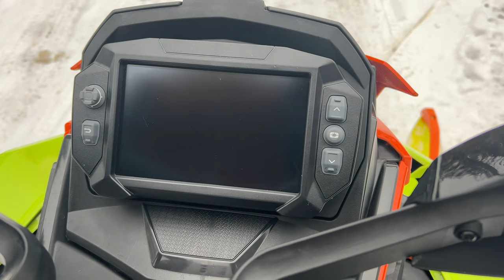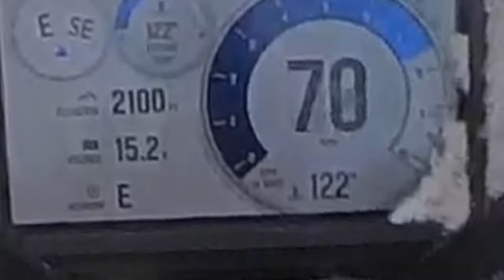WE BUILD ICE DRAG STRIP!!!! (BY HAND)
We build an ice strip, mess around with the triple, do some WHEELIEEES & take the boost to breakfast!
Hopefully these forecasts hold so we can go do some fun stuff and not talk at ya anymore! 😆

Pray for snow & DO THE DANCE!❄️🤞